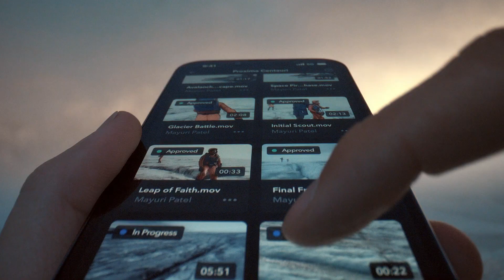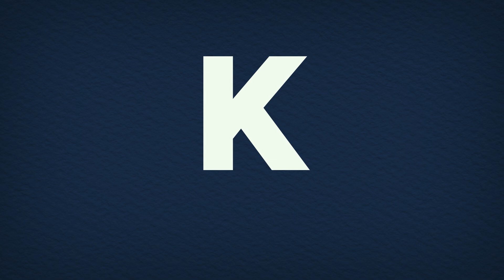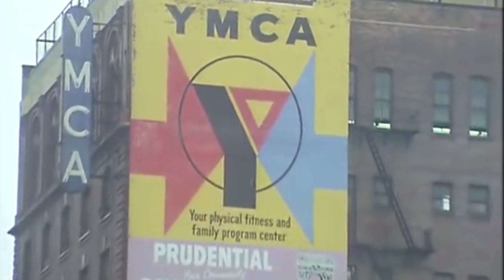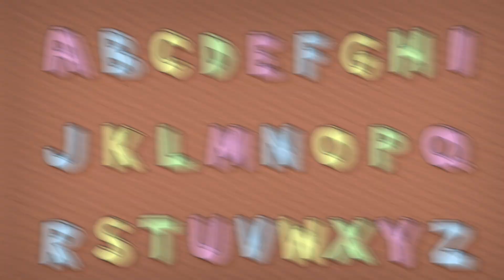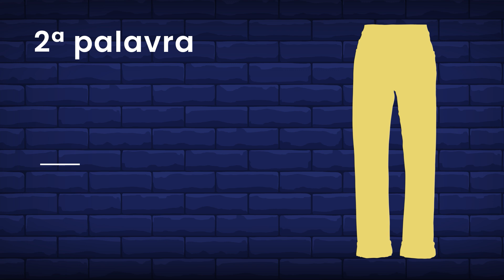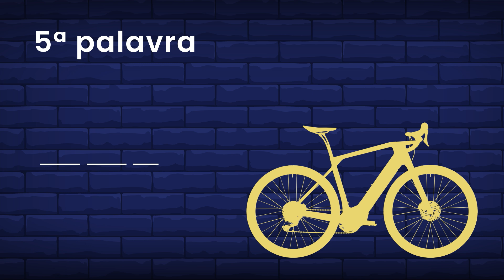Alfabeto em inglês: a melhor forma para aprender a pronúncia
Quer aprender a pronúncia das letras do alfabeto em inglês de uma forma divertida e usando palavras do dia a dia? Assista este vídeo e fique com a pronúncia correta das letras na ponta da língua!

👉 Quer aprofundar seus conhecimentos? Leia também o artigo sobre este tema

Alunos e professores podem utilizar livremente para fins escolares todos nossos conteúdos.
Bons estudos!

💬 Tem alguma sugestão? Deixa aqui nos comentários :)